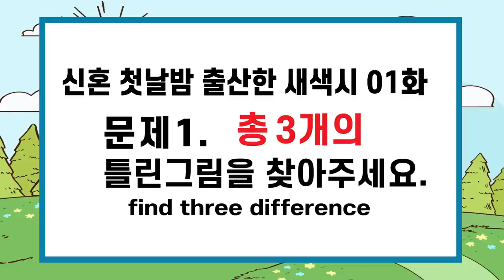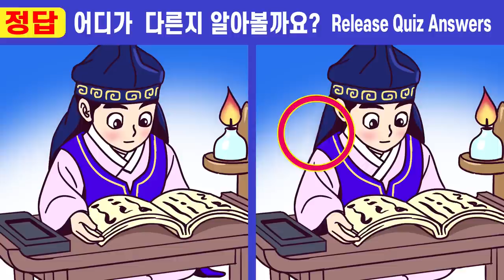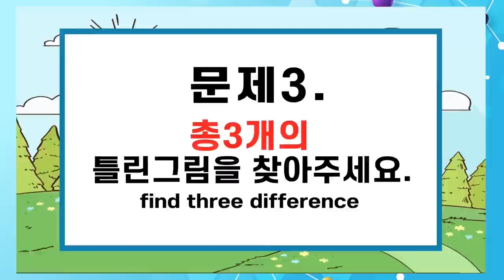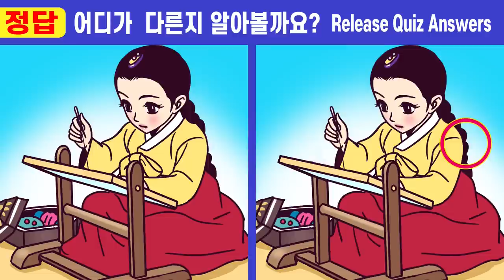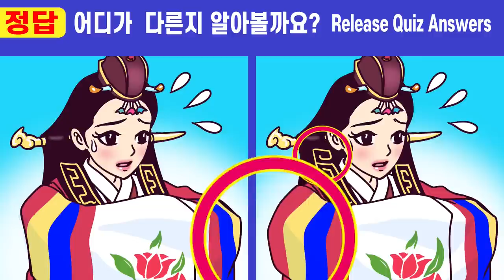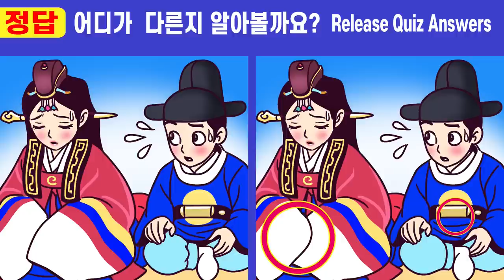👍이걸 알고 했더니 집중력이 좋아졌어요!!ㅣ#247 💖신혼 첫날밤 출산한 새색시 1화ㅣ50대 집중력 향상을 위한 두뇌건강 퀴즈!ㅣ치매예방 두뇌훈련!【틀린그림찾기/치매예방】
오늘 새롭게 시작하는 다른그림찾기 속의 작은 이야기 "신혼 첫날밤 출산한 새색시 1화" 즐겁게 즐겨주세요^^
치매예방을 위한 두뇌 집중력 테스트! ㅣ두뇌 인지력 훈련ㅣ100세 건강 두뇌 훈련법!

00:00  인트로
00:19  게임1
02:01  게임1 정답 확인
02:14  게임2
03:57  게임2 정답 확인
04:10  게임3
05:52  게임3 정답 확인
06:05  게임4
07:47  게임4 정답 확인
08:01  게임5
09:43  게임5 정답 확인
10:00  최종 화면